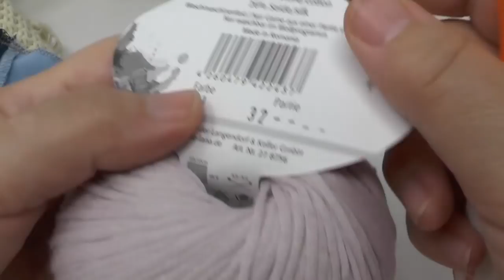Häkeln My Täschle EINFACH mit Reißverschluss / Woolly Hugs NOBLY